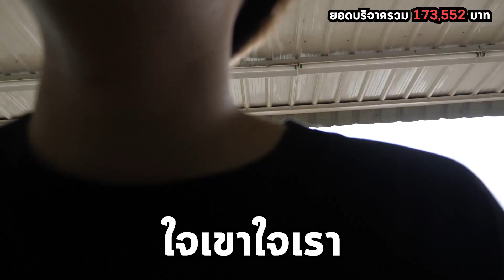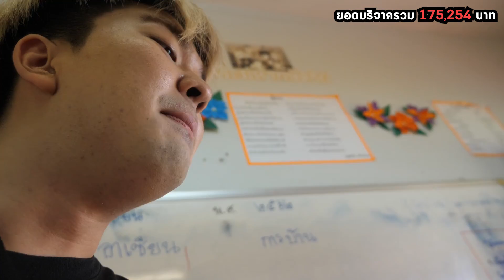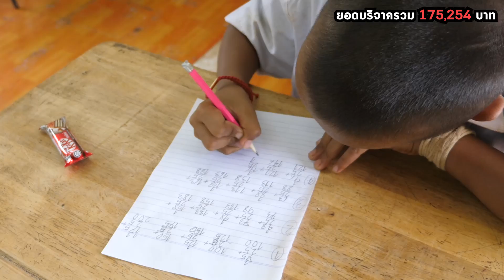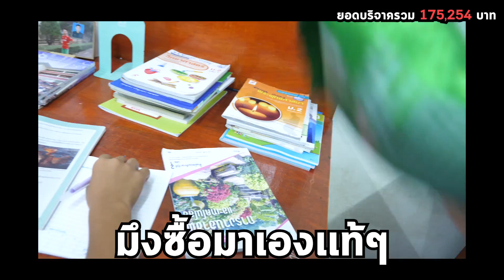ลองให้เด็กบนดอยฟังBlackPinkครั้งเเรกในชีวิต!!! เปิดโลกใหม่...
วันนี้ผมได้ขึ้นไปเยี่ยมน้องๆบนดอยเป็นครั้งเเรก เลยลองเอาขนมหรือเพลงที่น้องๆไม่ได้เคยได้ยินให้ลองฟังครั้งเเรกในชีวิต!!!